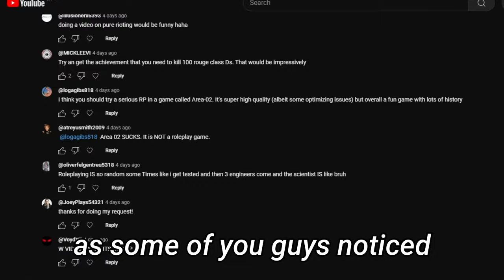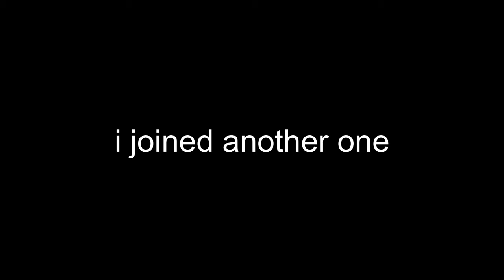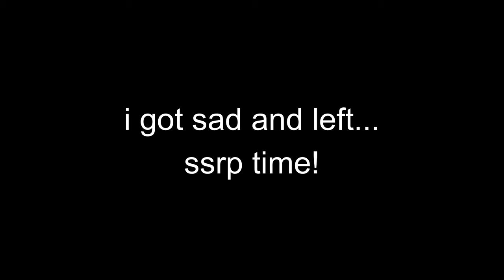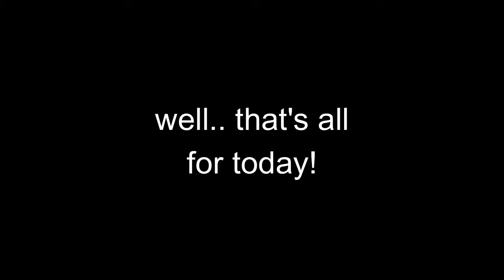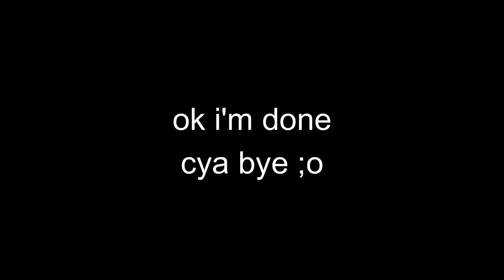I Tried To SERIOUS ROLEPLAY in Roblox SCP...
i wonder what it's like to serious roleplay in these roblox scp games... surely it is easy and nobody RK's us!

Timestamps:

Intro: 0:00 - 0:13
SCP Roleplay: 0:14 - 4:48
SCP Site Roleplay: 4:50 - 9:27
Outro: 9:35 - 10:03